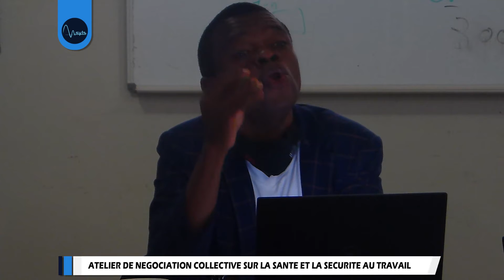Atelier de formation sur les négociation collective (suite)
Atelier de négociation collective sr la santé et la sécurité au travail au sein de l'entreprise...